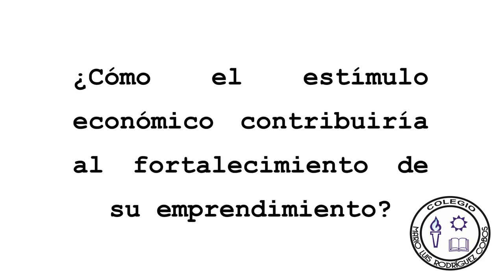Conocimiento para la Edad de Oro - Colegio Mario Luis Rodríguez Cobos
En el Programa de Alfabetización y de Rompimiento de Brechas en la Tecnología para los estudiantes de la tercera edad que abarcan edades entre los 47 y los 87 años, aproximadamente, en el Colegio Mario Luis Rodríguez Cobos del barrio Columnas (localidad San Cristóbal) de Bogotá D.C. se realizaron tipologías de texto narrativo como lectoescritura, autobiografías, comprensión lectora y textos argumentativos como conversatorios sobre temas de interés para ellos. Se hicieron poemas, caligrafías, actividades manuales según la temporada (por ejemplo: para Amor & Amistad y para la Navidad), ejercicios matemáticos como Sudoku sencillo de tres o cuatro números, pirámides matemáticas y problemas matemáticos según el tema de interés (por ejemplo: ingredientes y precios en el mercado para un sancocho).

Hubo un promedio de cincuenta estudiantes que asistieron entre sábado y domingo; hubo dos o tres estudiantes que fueron tanto el sábado como el domingo. Cabe resaltar que sus habilidades y competencias en el proceso han sido satisfactorias tanto para ellos mismos como para sus docentes ya que tuvieron el ánimo de luchar, de seguir adelante, de superarse y de ser ejemplo para sus familias además de tener este espacio en el que salen de la casa a compartir, a socializar, a distraerse y a ser ese orgullo para los hijos y para los nietos.

En el grupo de WhatsApp, los hijos evidenciaban las fotos de las actividades de los bailes y de los estudios en el salón con los cuadernos; entonces, estuvieron los mensajes de agradecimiento de ellos al ver a sus papás y a sus mamás allí estudiando lo cual es satisfactorio para las familias, también.